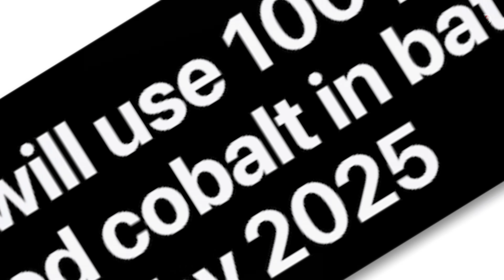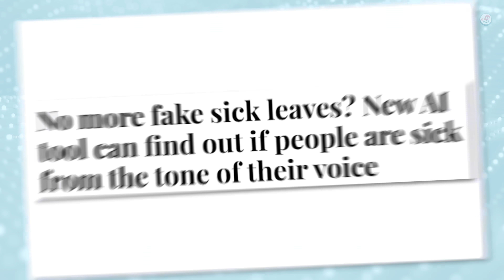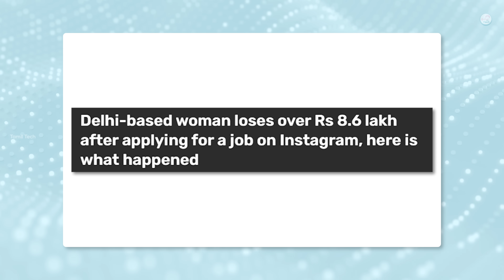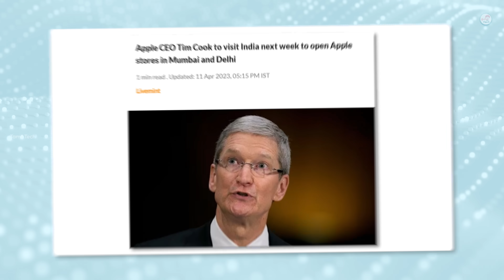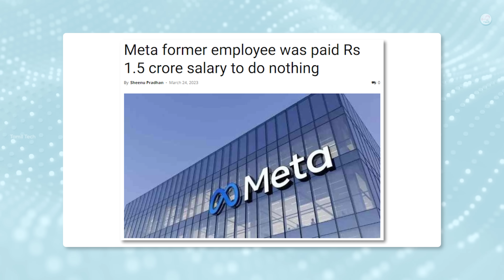Big Instagram GIRL Scam,1.5 Crores Salary NO Work, iPhone 15 Pro ,Samsung M54 launch - Tech NEWS 34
Tamil Tech News 34 : April 16th  2023 - Don't Miss Weekly Tech NEWS. iPhone Type-C Port, Big Instagram Scaam, Voice Recognized AI, Meta Paid 1.5 Crores.